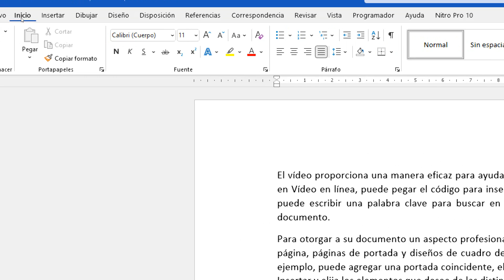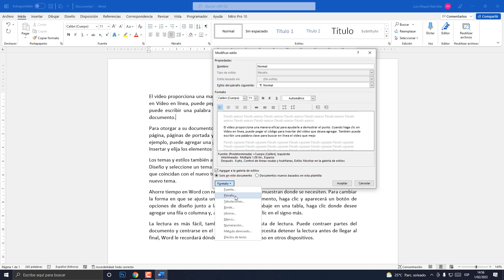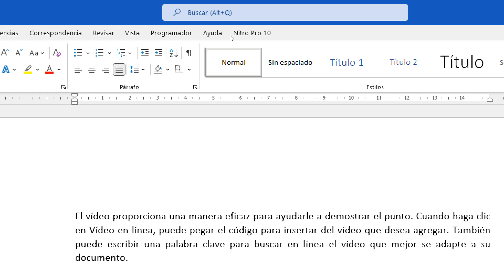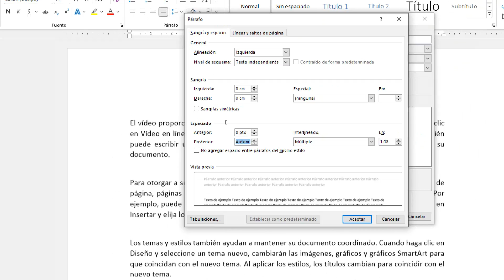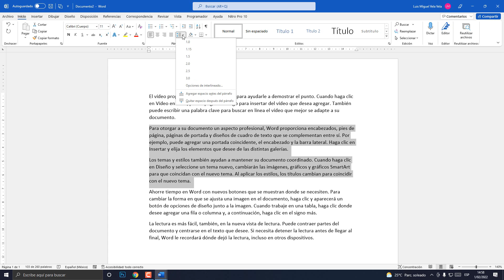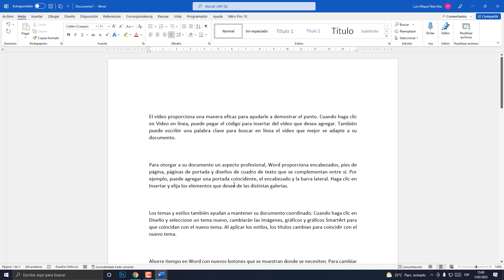Espaciado automático entre párrafos en WORD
Aprende a aplicar un espaciado automático entre párrafos y textos en Word. Espaciado para todo el documento de una manera automática. Espaciado para una parte.